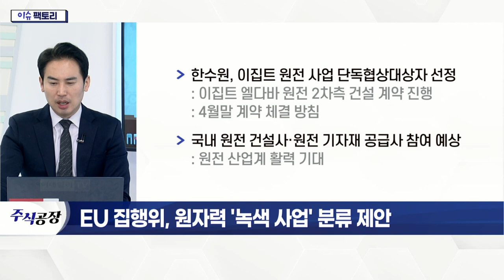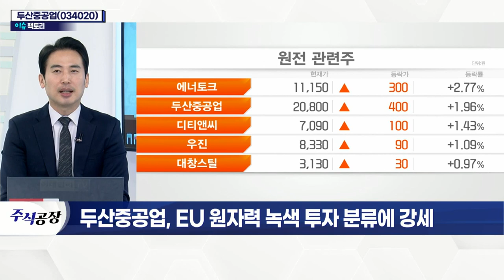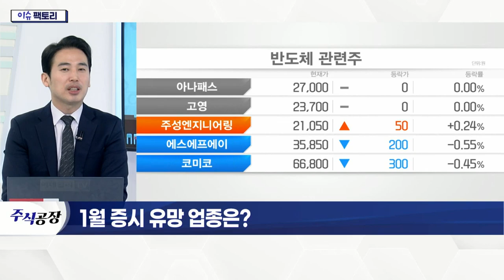두산중공업(034020)... EU 집행위, 원자력 '녹색 사업' 분류 제안_이슈 팩토리 (20220103)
두산중공업(034020)... EU 원자력 녹색 투자 분류에 강세
- EU 집행위, 일부 원자력 발전 투자, '녹색' 사업 분류 초안 제안
- 프랑스·폴란드·체코 등 찬성
- '탈원전 지향' 독일·오스트리아 등 반발
- 한수원, 이집트 원전 사업 단독협상대상자 선정
- 국내 원전 건설사·원전 기자재 공급사 참여 예상